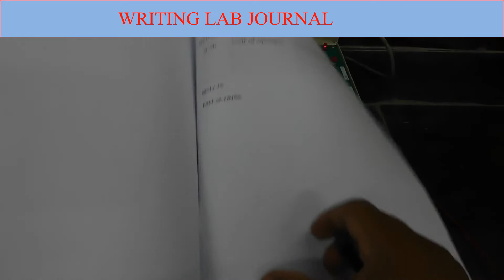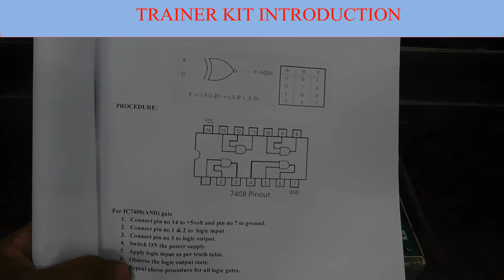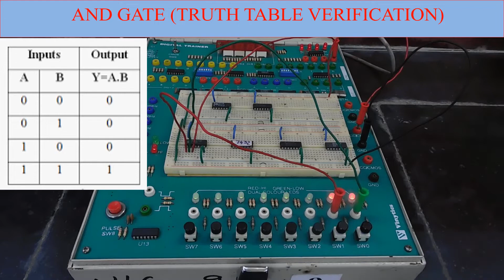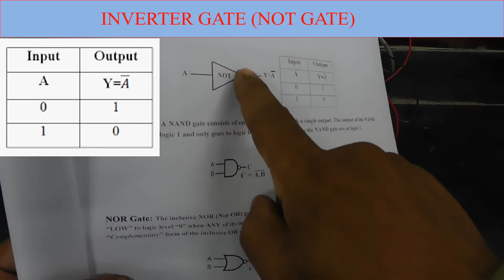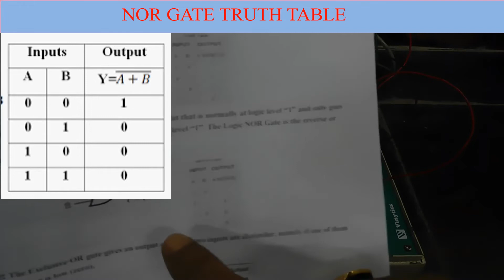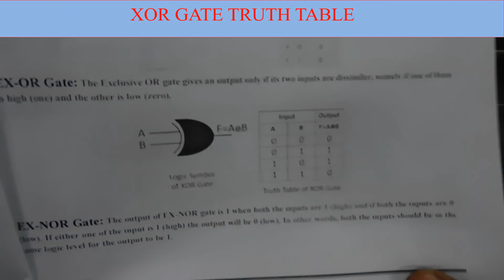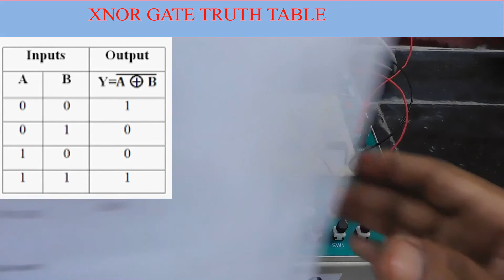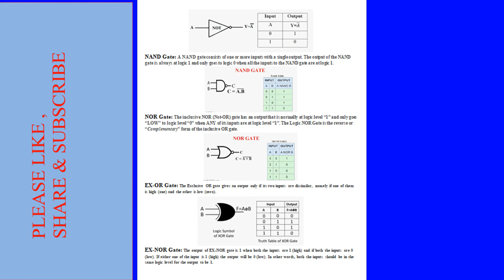Study of TTL gates – AND, OR, NOT, NAND, NOR, EX-OR, EX-NOR.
inverting amplifier using ic 741 experiment.lissajous figures experiment.study of logic gates experiment.clipper circuit experiment.decade counter using ic 7490 experiment.